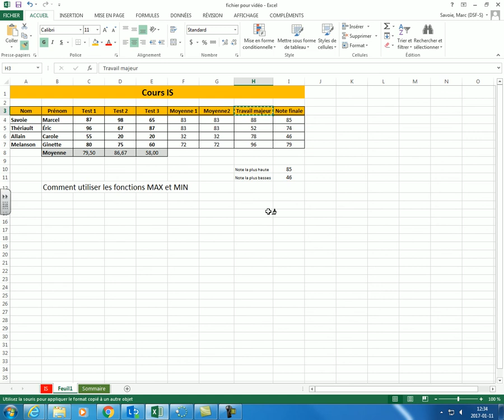Fonction Min Max